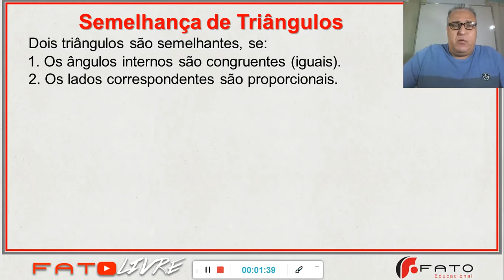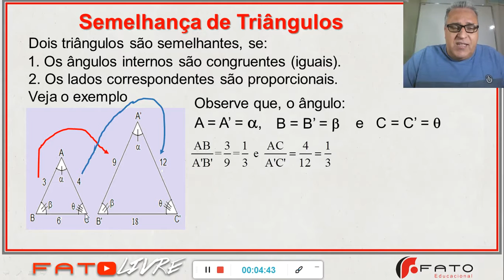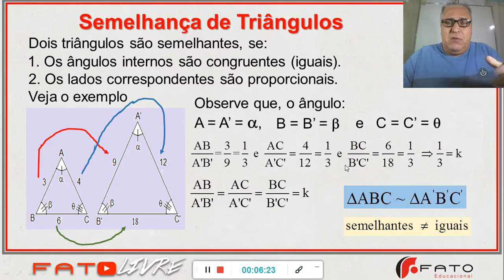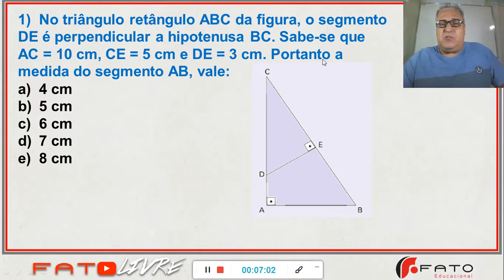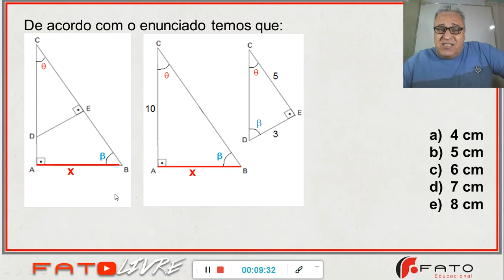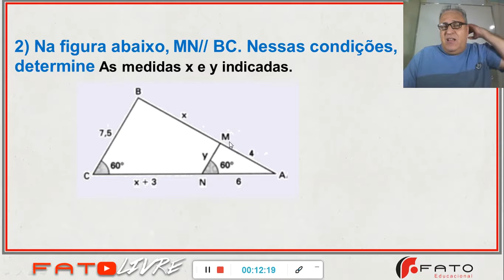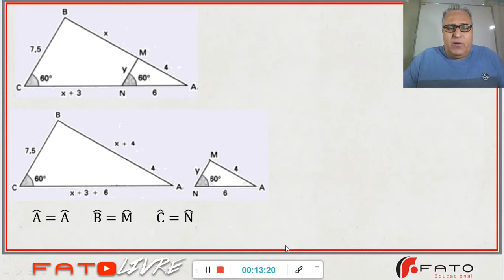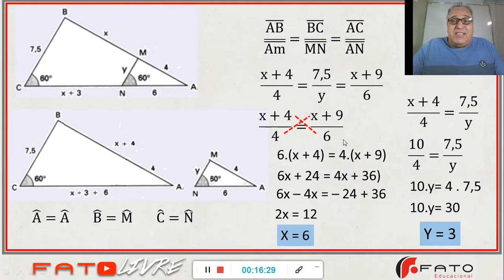Aula 7.2 - Matemática - Frente A - Semelhança de Triângulos - Prof. Generoso